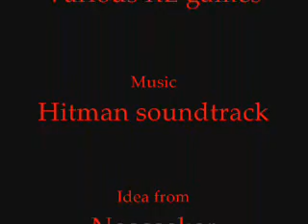1001 Resident Evil Rules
A short video of strange rules the Resident Evil universe abides by, thanks to the guys of Neoseeker for the contributions